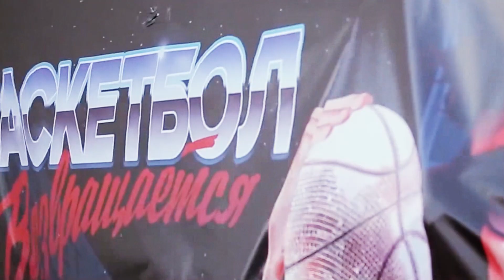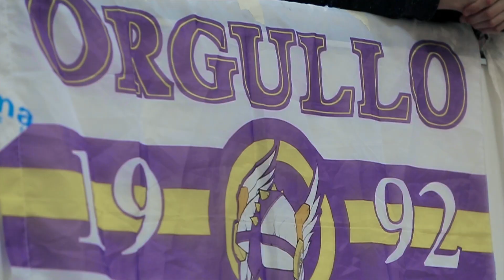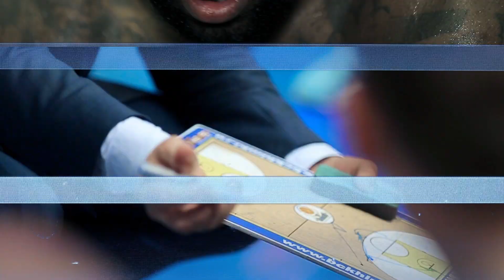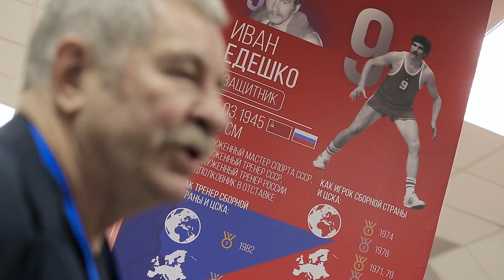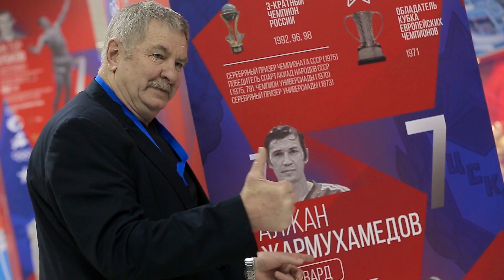Above The Rim: Season 3, Episode 4